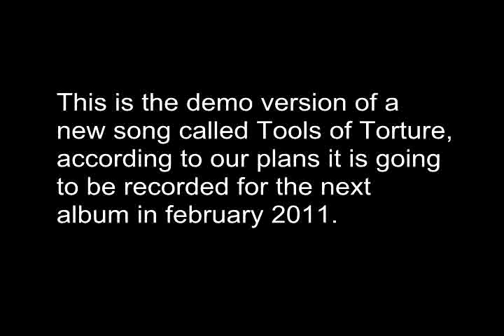Tools of Torture (Demo Version)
Tools Of Torture

no answers why
we're here to die
stoned in mind
and then a tombstone above

distress inside
of flesh or soul
I want to know where I've gone in my mind
crawling along in the tunnels of Time

the ghost of Life
ever tempting the wise
proud plans in
shuddering bloody chains

forever lost
in the Maze of
convolutions and intestines endlessly whirling

refr.
I feel the pain
Is working inside
Clutchin' his tools of torture in the chambers of my mind

Is working inside
Always improving his tools of torture

proud plans in
shuddering bloody chains